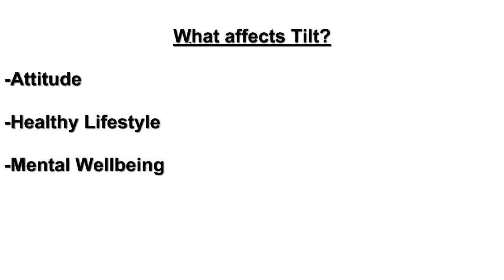Tilt Control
All about what I believe makes good players losing players.